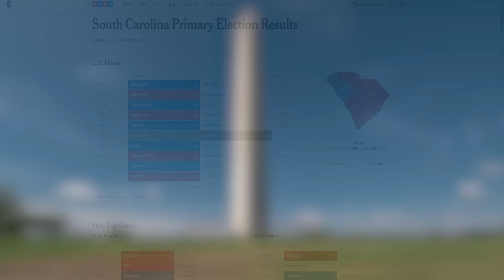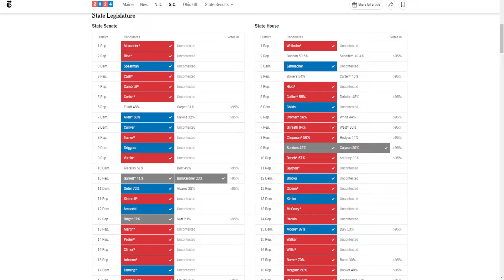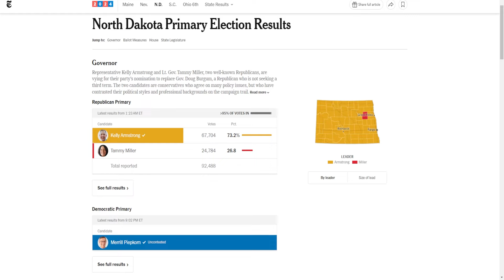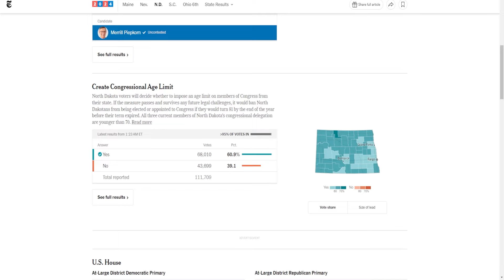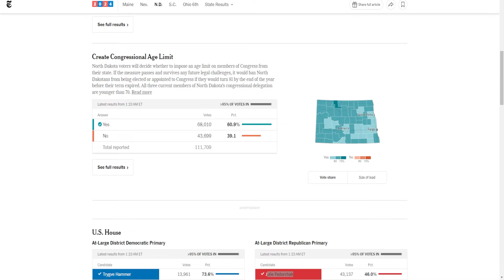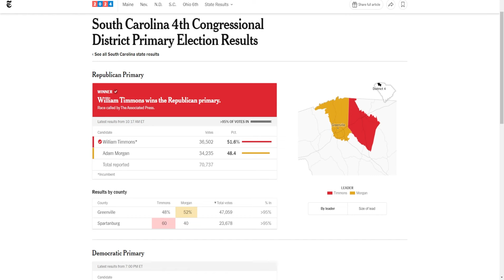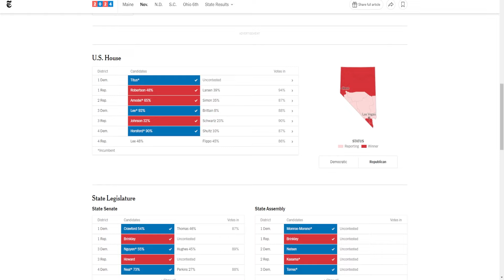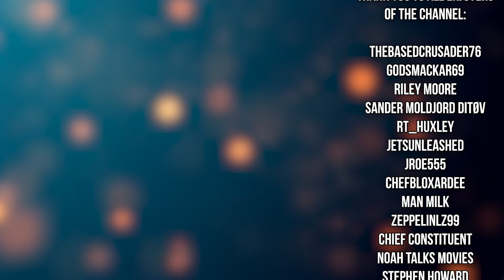Republicans Just Had A Good Night!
Republicans had an overall good night last night!